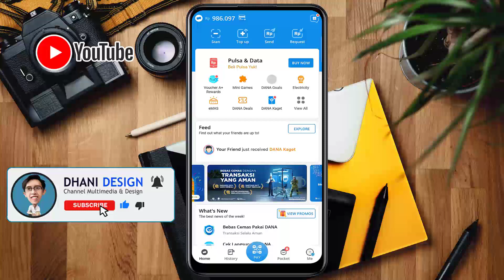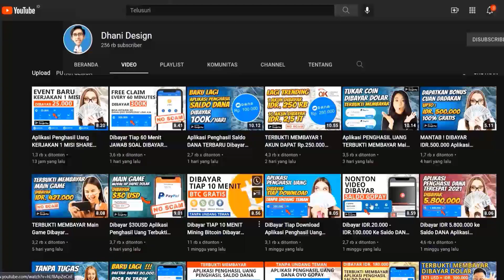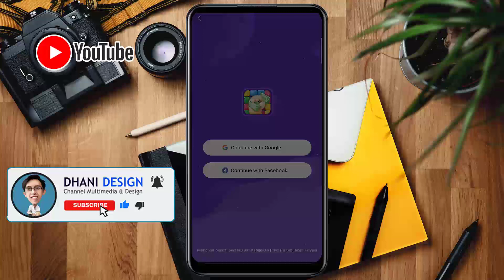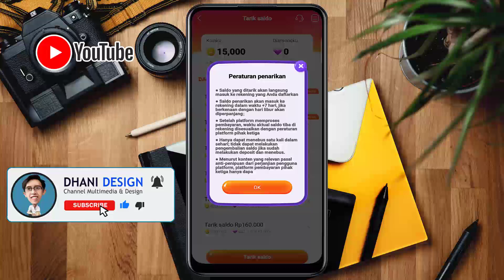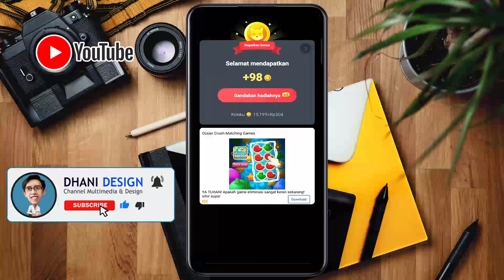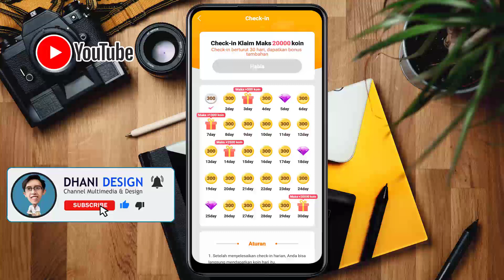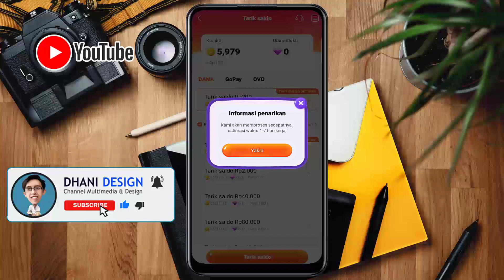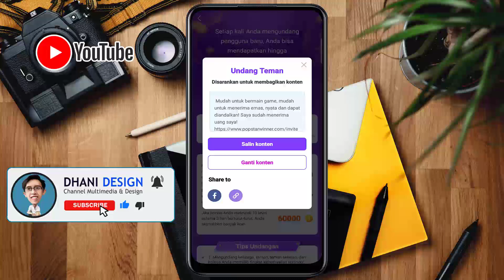Baru Rilis Aplikasi Penghasil Saldo DANA TERBARU 2022 Baru Daftar Dapat 15.000 Bisa di Tarik Ke DANA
Pada video kali ini aplikasi penghasil uang yang saya bahas sudah terbukti membayar dan kita bisa melakukan penarikan dengan menggunakan saldo dana ovo gopay